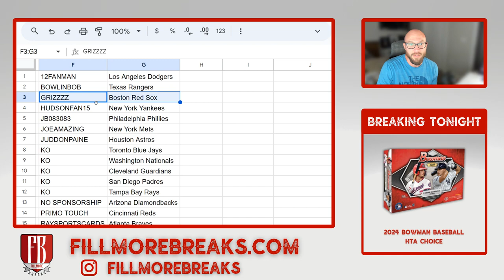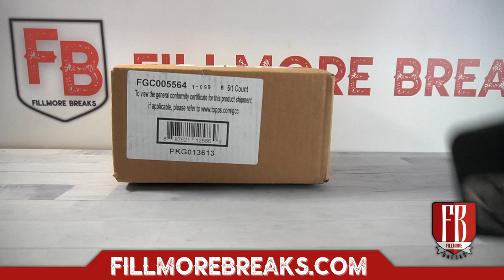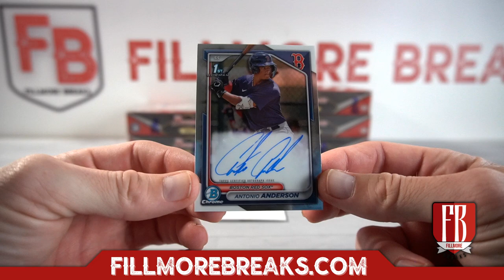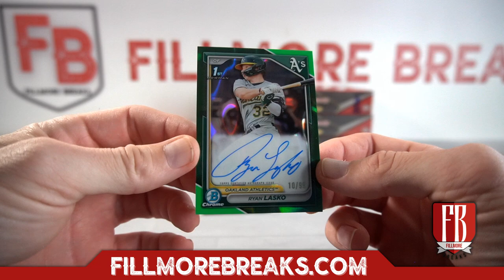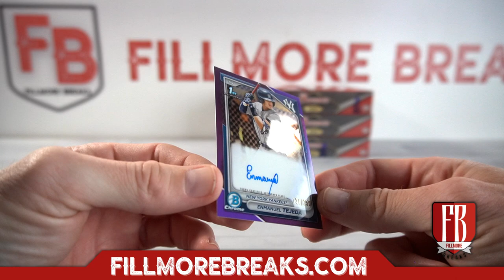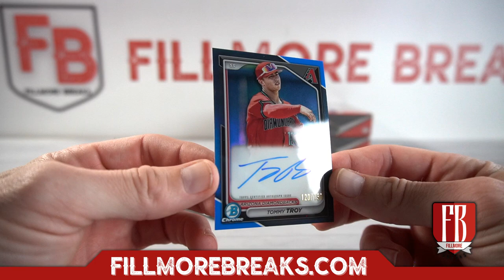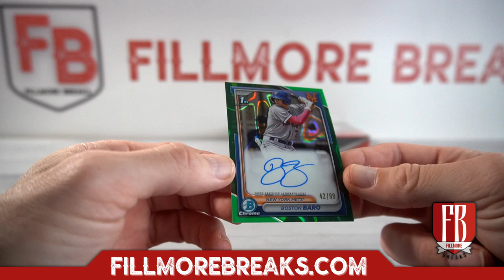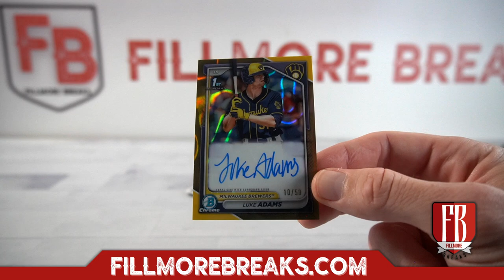2024 Bowman Baseball HTA Choice | 6 Box Case Break #2 Pick Your Teams